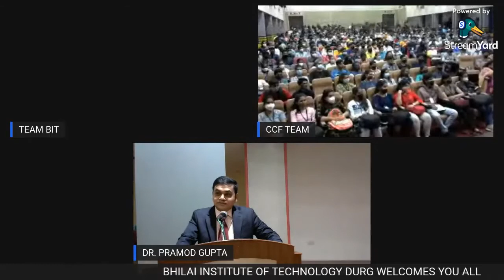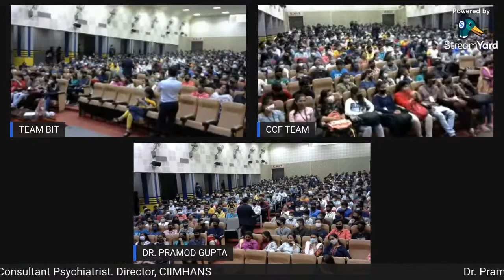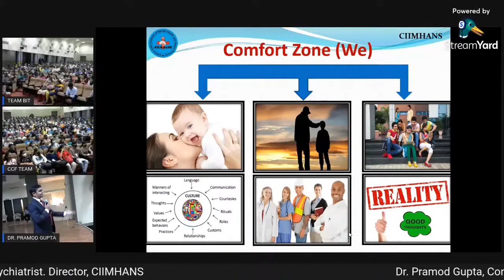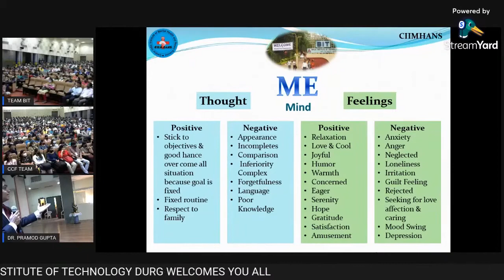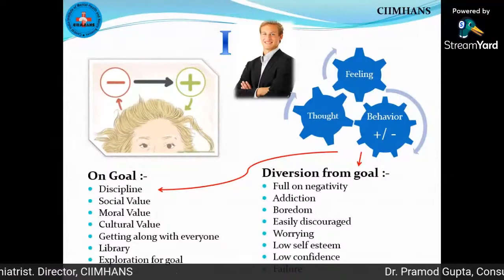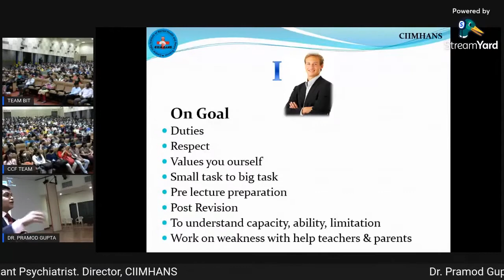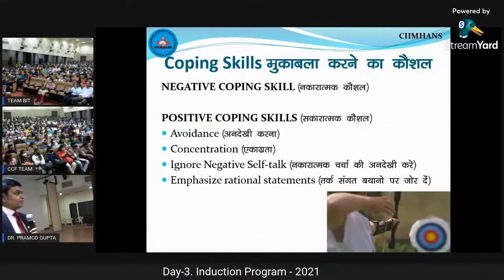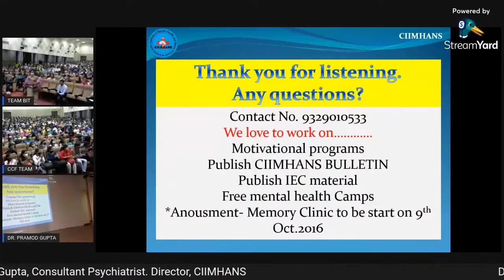INDUCTION PROGRAM at Bhilai Institiute of Technology (BIT)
The "INDUCTION PROGRAM" FOR 36th Batch of B. Tech First Year Commenced Today.
In the 36th "Induction Programme" I have been invited as a Chief Guest by The Bhilai Institute of Technology (BIT). Interacted with "Motivation Talk" for the benefit of freshly admitted students. (480 students)
During the program, the Principal of BIT, Vice Principal & other faculty were also present. Dr Santosh, Dr Rajesh Lalwani
& Manisha Mishra ji.